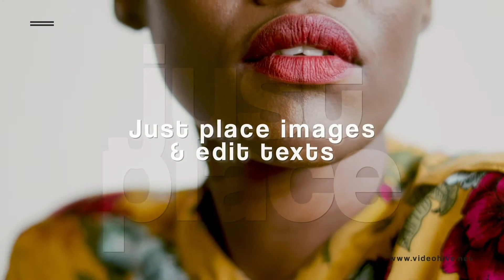Top After Effects Projects: Minimal Promo Slideshow + Free Font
All settings change with one control layer